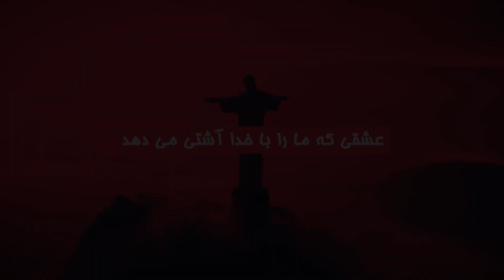صلیب ، عشق مسیح به ما - عشقی که ما را با خدا آشتی می دهد